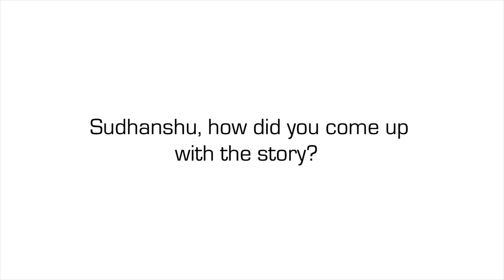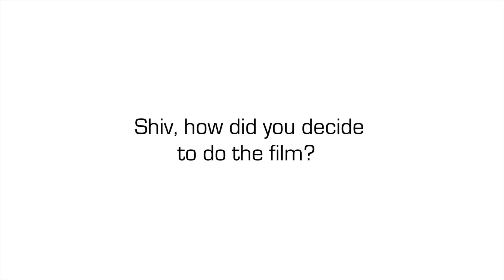Director Sudhanshu Saria And Shiv Pandit On ‘Loev,’ Gay Life In India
Sudhanshu Saria wrote and directed the film Loev, which stars Bollywood leading man Shiv Pandit as a gay Wall Street banker, who ends up falling for an old pal and consequently becomes embroiled in a love triangle.